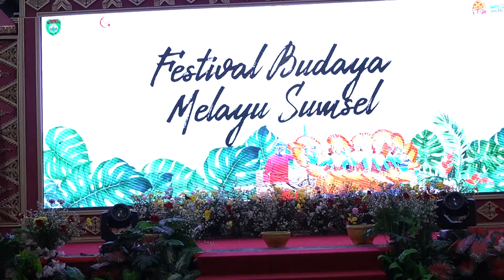Tari Begambo - Festival Budaya Melayu